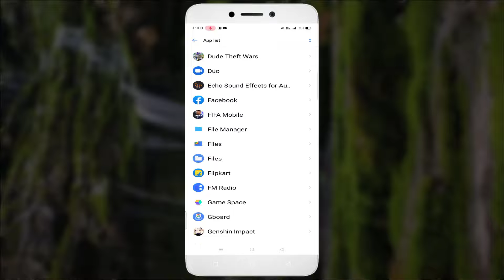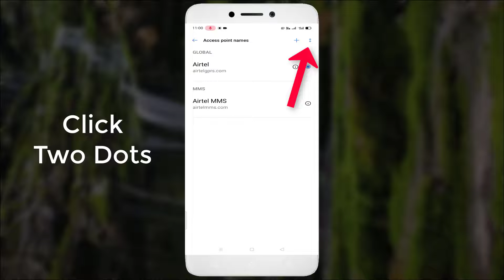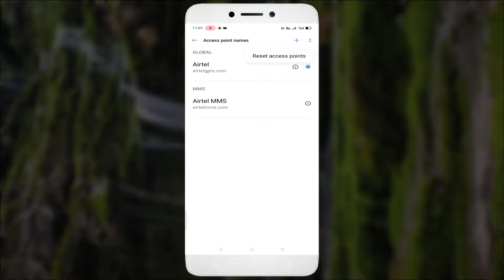Among Us Network Connection Issue Android & Ios